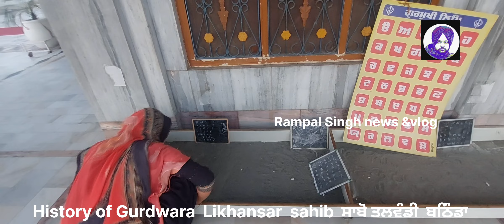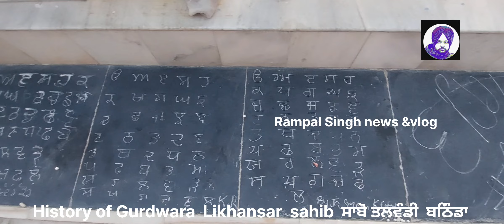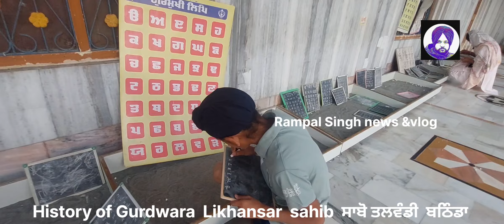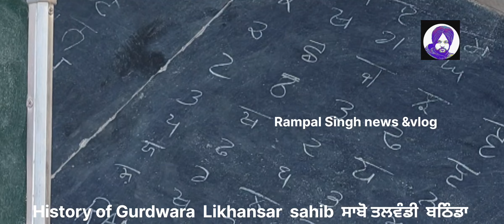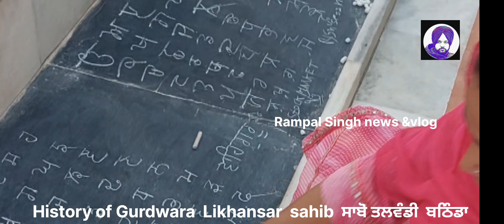ਗੁਰਦੁਆਰਾ ਲਿਖਣਸਰ ਸਾਹਿਬ # ਸਾਬੋ ਤਲਵੰਡੀ # history of gurdwara #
gurdwara ਲਿਖਣਸਰ ਸਾਹਿਬ granthsahib gurdwara facebook #